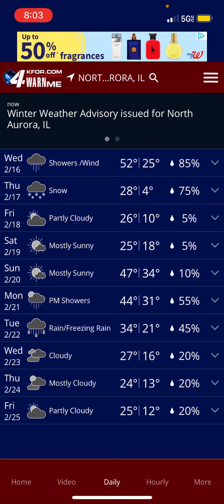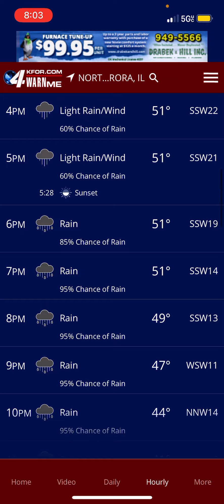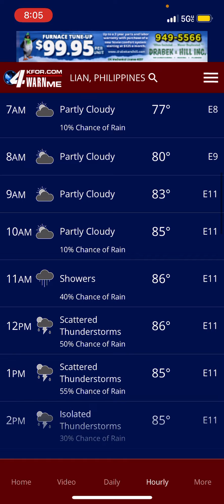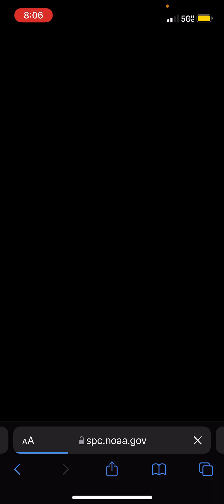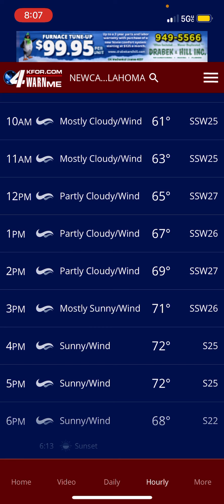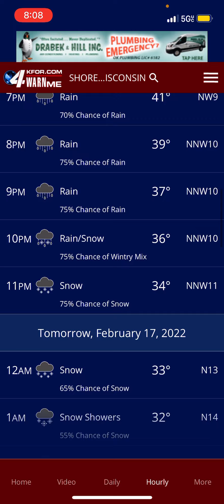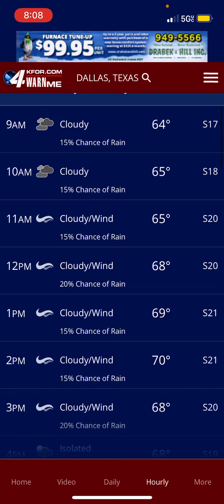Weather Forecast: February 16th, 2022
Snow ruins everything.

- Beanrock124